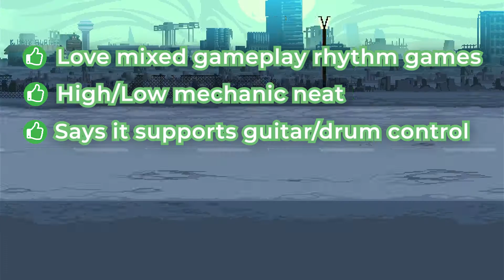Double Kick Heroes Review - A botched guitar solo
Available on Xbox (no longer on GP), PC, and Switch

Can the power of metal obliterate zombies? I mean...probably? As long as you hit A and B fast enough!